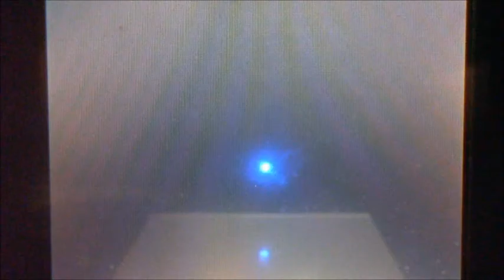wifi battle 83 vs garchompitup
Right, hopefully i should be able to get into the rhythm of 1 battle every 2 days like i used to which should give ye all a sufficient amount of content. Not that im entirely sure why you all still watch my videos but hey thats your gig not mine lol. Anyways i hope you all enjoy,peace.